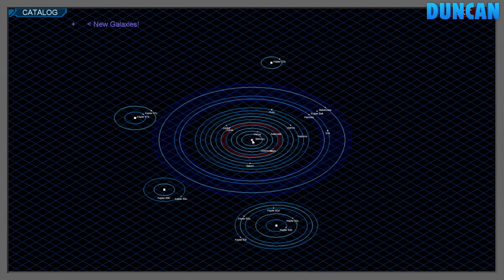Minecraft - FLAME GRILLED WOPPER - SevTech Ages #18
SevTech Ages! Lewis is building a Flame Grilled Wopper but it's not the burger Sjin's looking for.

Mailbox:
The Yogscast
4th Floor - King William House
13 Queen Square
Bristol
BS1 4NT